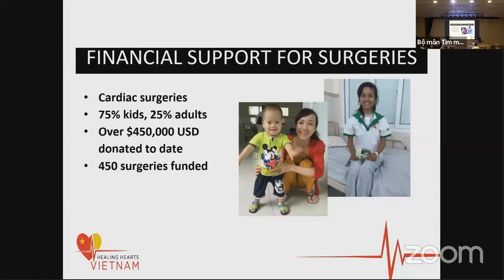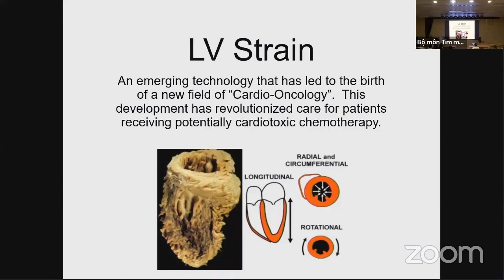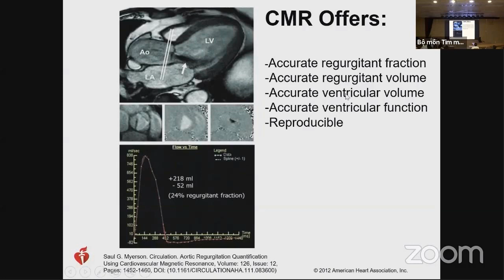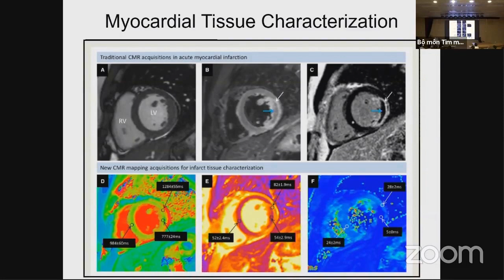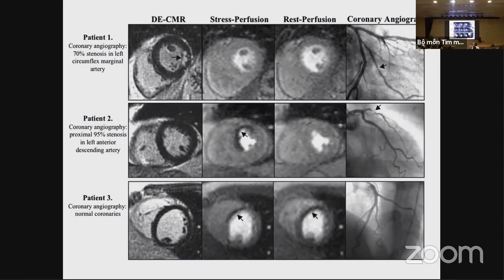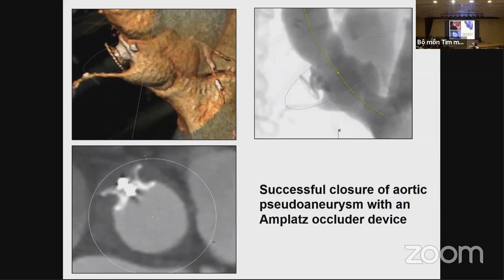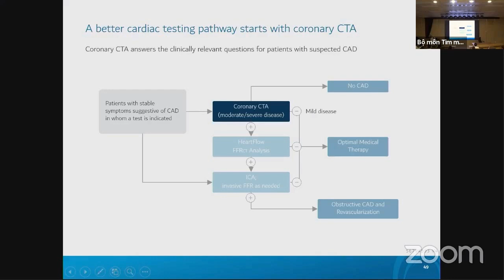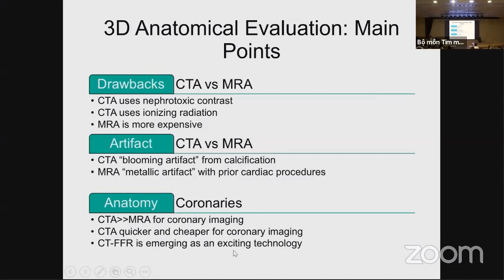Siêu âm tim | Khóa học Siêu âm và CĐHA, Y Hà Nội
Emerging Indications for Advanced Cardiovascular Imaging: Evaluating the Utility for CMR, CT, 3D ECHO & PET
Dr. CHAD Hoyt
Healing Heart Vietnam
Thuộc khóa đào tạo: Siêu âm và Chẩn đoán hình ảnh tim mạch
Địa điểm: Hội trường Đặng Văn Chung, Viện tim mạch Việt Nam

- Thời gian: 06/02/2020 – 18/02/2020
- Hình thức đào tạo: Lý thuyết + Kĩ năng thực hành
- Đối tượng:
* Bắt buộc: Học viên SĐH bộ môn tim mạch